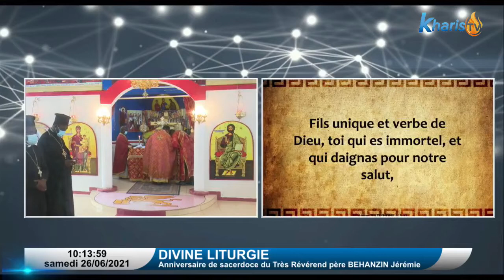✝️ Divine Liturgie des 25 ans - Anniversaire de sacerdoce du Très Révérend père BEHANZIN Jérémie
Vicaire général de l'Eglise Orthodoxe Grecque en Côte d'Ivoire
🔴🇨🇮 Suivez en direct KharisTv et découvrez
+ PRIÈRE
+ ENSEIGNEMENT
+ ORTHODOXE
+CATHOLIQUE
@KHARIS TV